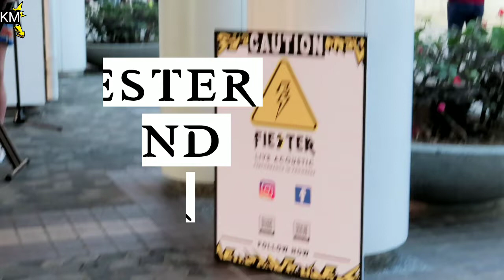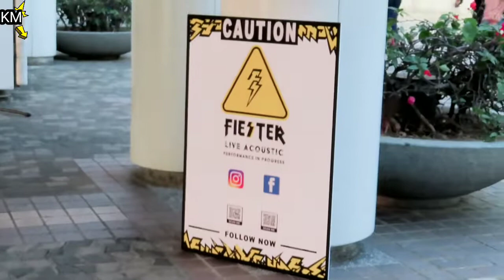FIESTER BAND HONGKONG LIVE ACOUSTIC TSIM SHA SHUI PIER